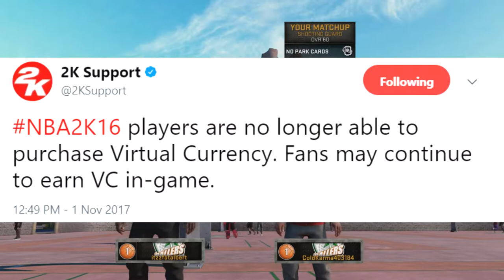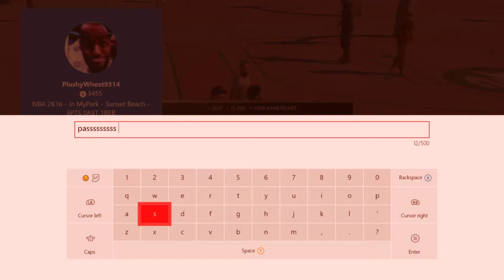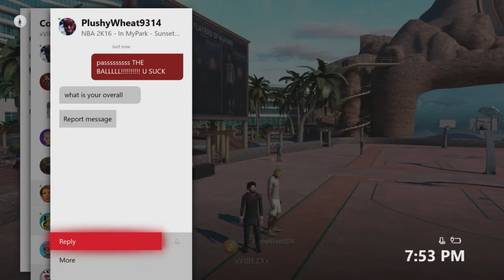Subscribe to my other channel